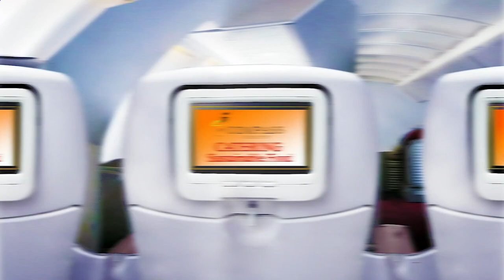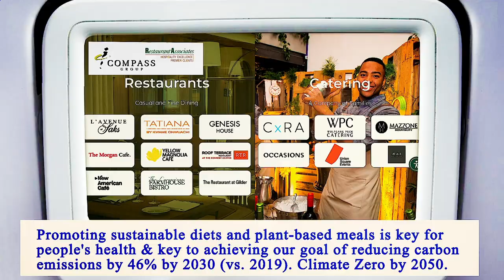Nearest Restaurant From Me Manhattan 10007 NY, New York County, New York, United States